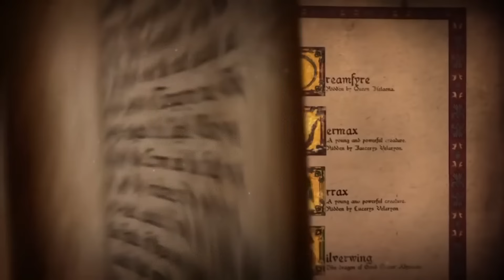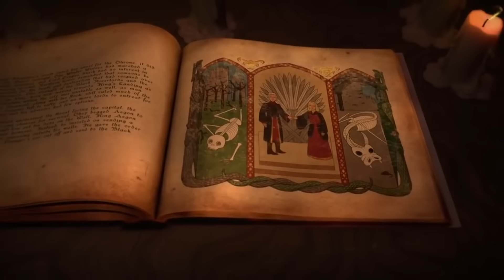⚔️ ¿Quiénes son las SEMILLAS de DRAGÓN? 🐲 | El Plan Secreto de Rhaenyra - House of the Dragon 2 🔥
🚨 TODO EXPLICADO 🚨 Sobre las Semillas de Dragón. ¿Qué es? ¿Quiénes son? ¿De donde viene su nombre? La Cosecha Roja o Cosecha de Semillas cambió el rumbo de la Danza de los Dragones para siempre. Acompáñame a Poniente una vez más para saber todo acerca de plan secreto de Rhaenyra y Jace para ganar la guerra. ¿Saldrá bien?.

🔥🐲 Si quieres ayudarme y obtener recompensas HAZTE ...

- Intro: 00:00
- ¿Qué es una Semilla del Dragón?: 00:47
- La Cosecha Roja: 06:00
- Aspirantes y Las Cuatro Semillas de Dragón: 08:17
- El Final de las Semillas de Dragón: 15:00